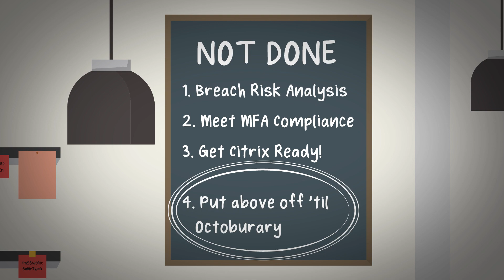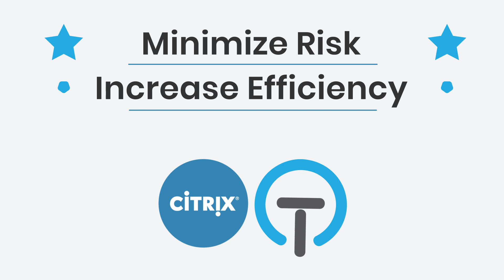TraitWare + CITRIX - Passwordless Login: It's a NoBrainer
Putting off critical decisions for the security and wellbeing of your company can result in dire consequences. Not switching to modern, more secure login methods will leave your company vulnerable to cyberattacks.

Luckily, there's a solution!

TraitWare and Citrix together allow for simple, passwordless, MFA-inherent access to valuable resources - minimizing risk, saving on costs, and reducing friction for the user.

Citrix + TraitWare. It's a no-brainer.

If you would like to find out more about how you can Go Passwordless with TraitWare and Citrix, please visit us and book a personalized demo today!

THANK YOU for making us a WINNER in the Citrix Ready Spotlight Video Contest!